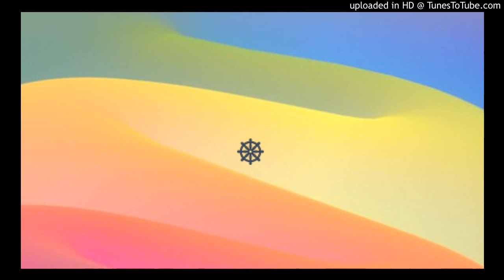Mangala Sutta_Blessings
An audio recording of the Mangala Sutta (Blessings), Khuddakapatha 5, as translated by Ven. Narada Thera narrated by Director Jennifer Hawkins of the Secular Buddhist Association (SecularBuddhism.org).

May this benefit those who otherwise may not be able to access the Dhamma (e.g. in a written format or in another language).